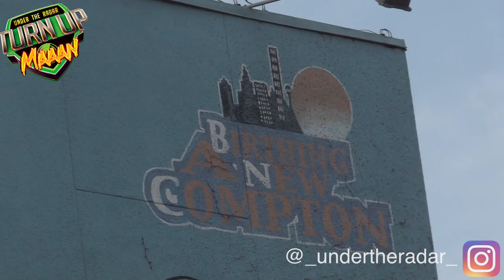🔥🔥 Snoop Dogg All-Stars v Uncle Luke All-Stars | Liberty City Warriors (FL) v LA Rampage 10U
🔥🔥 Snoop Dogg All-Stars v Uncle Luke All-Stars | Liberty City Warriors (FL) v LA Rampage 10U |  Compton , California